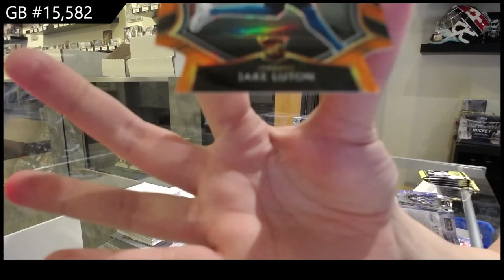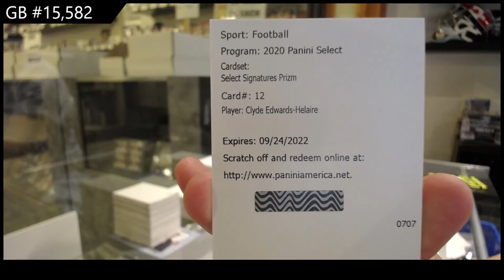2020 Panini Select Football 3 Box Blaster Break - C&C GB #15,582